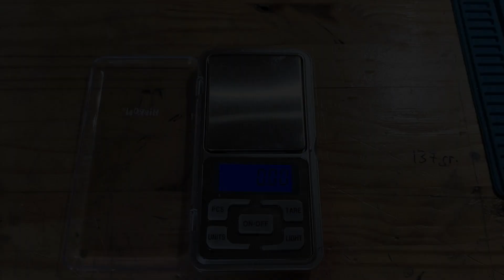PEUGEOT 206 SCX RALLY SUCIO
Aquí os dejo las referencias de los neumáticos:
SRC Ref.:RN0109
MITOOS Ref: M005